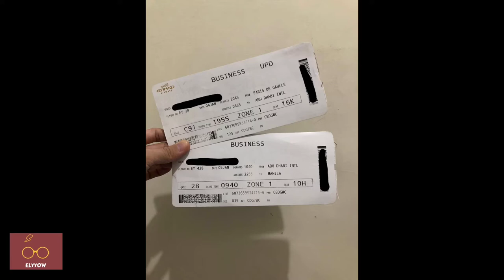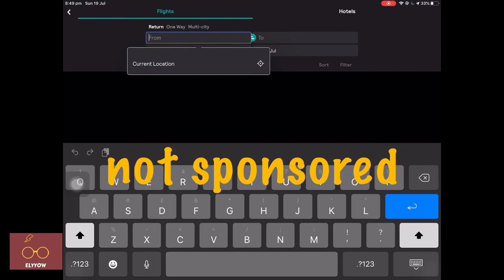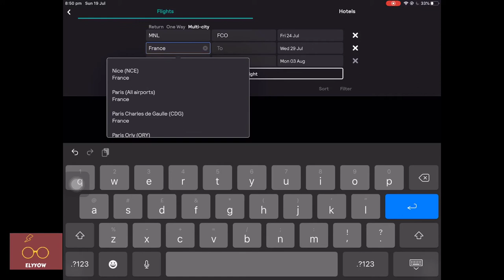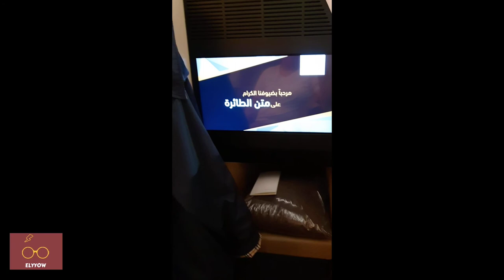Etihad Business Class Full HD 1080p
My Business Class Experience with Etihad Airways.